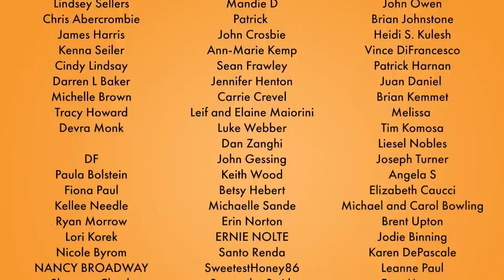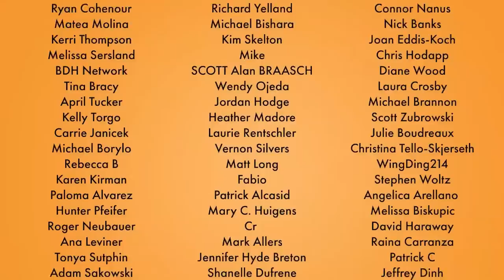Walt Disney World News & Discussion | 11/01/22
In this episode, the panel continues to discuss Bob Chapek's hopes of Disney becoming a lifestyle brand, Festival of the Arts announces its return to EPCOT in 2023, Christmas is back at Magic Kingdom, and so much more!